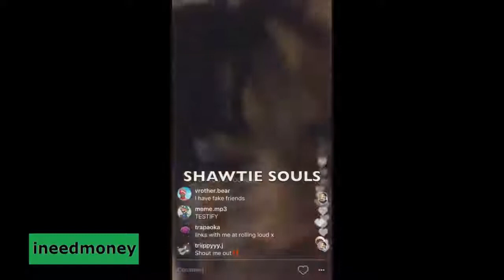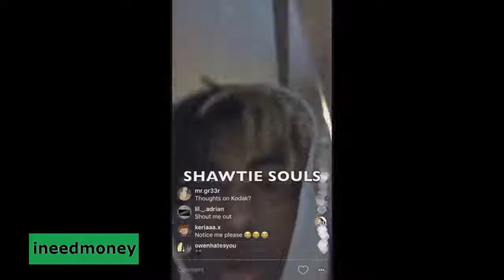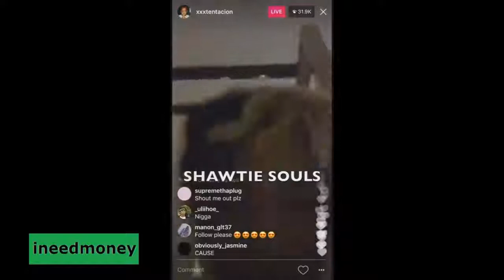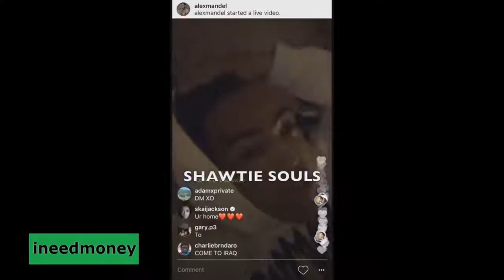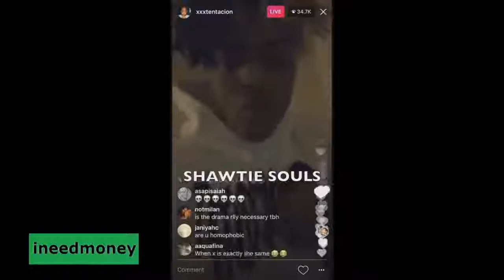Xxx funny moments